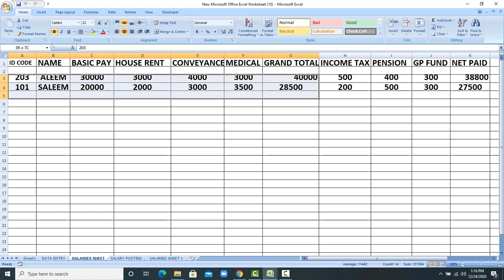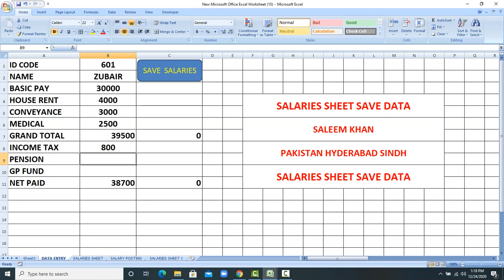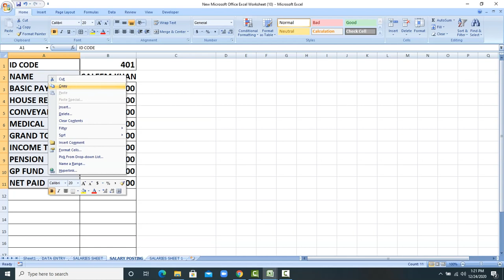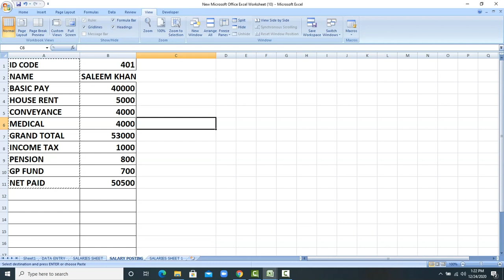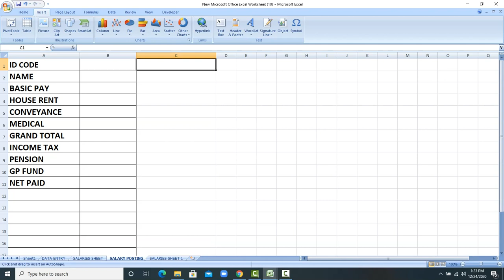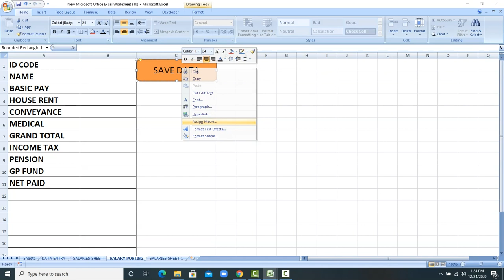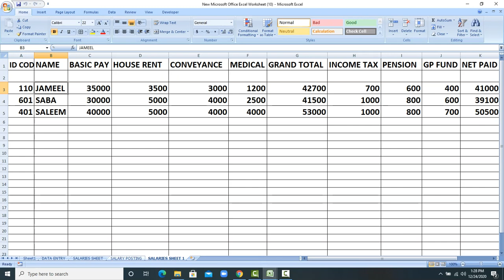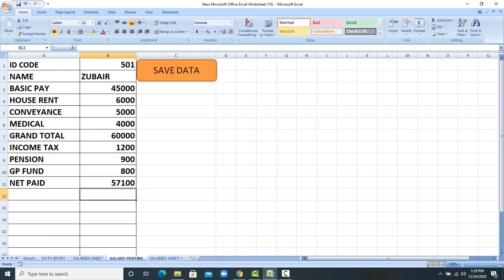ACCOUNTANT HELP SALARIES MACROS FORMULA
[0]=AZUWQb-ovWnyPASghtV-YXuVB2Hs4o5fCTDs1-2b4auYDdrJF86L8cN40IieNzHCetUPfDFrmKBQDzRRGgUs8QkOg--vdyEobZUWQ3mX5-mCJgL3j9KWj0qZwufetGjk4WRyPM5Gs-mshrkXcYqOJDVb&__tn__=-UC%2CP-R